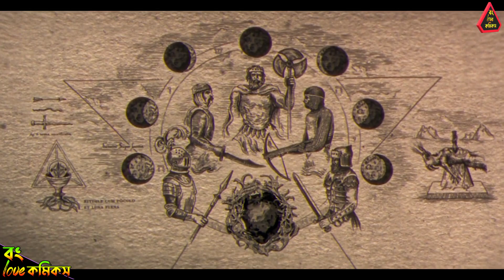Werewolf by Night Explained in Bangla | Marvel Special Presentation | Bong Love Comics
Werewolf by Night Explained in Bangla,
Werewolf by Night Special Explained in Bangla,